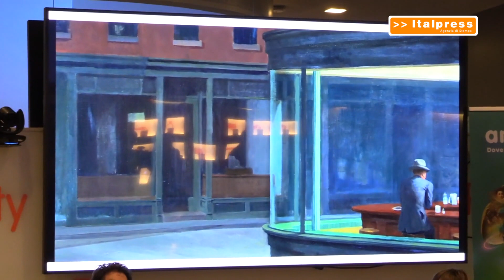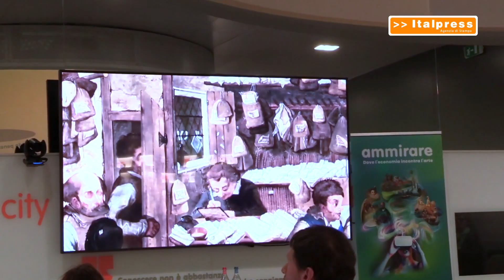Paladino Museo Risparmio L'economia parla anche attraverso l'arte